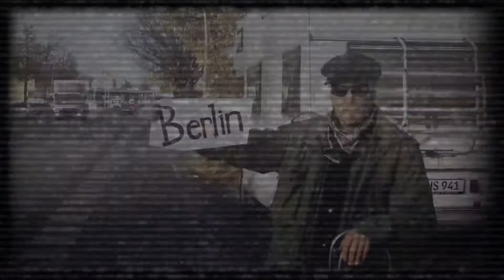WAH-TV #50- 1 year anniversary with CHURCH of CONFIDENCE 10/06/21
CHURCH OF CONFIDENCE